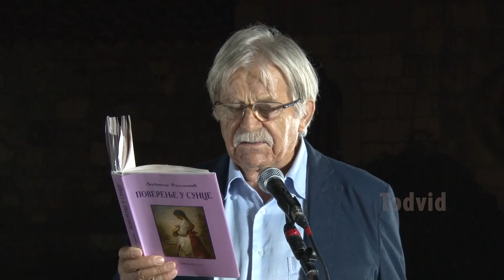Ljubivoje Ršumović -Poezija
U nedjelju, 26.avgusta u sklopu festivala književnosti “Ćirilicom", svojom poezijom sve pristune je obradovao svima dobro poznati Ljubivoje Ršumović